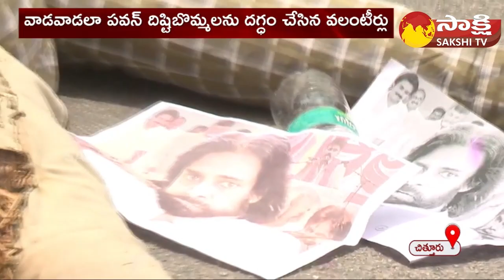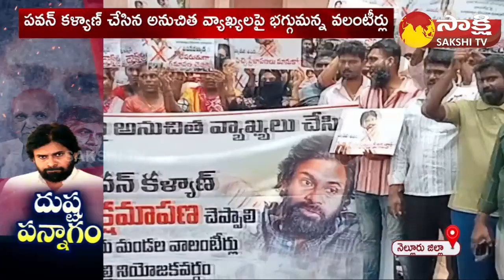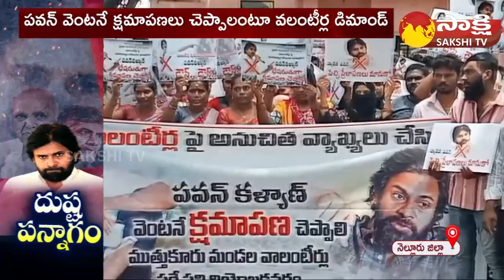AP Volunteers Serious Comments on Pawan Kalyan | YSRCP | Janasena